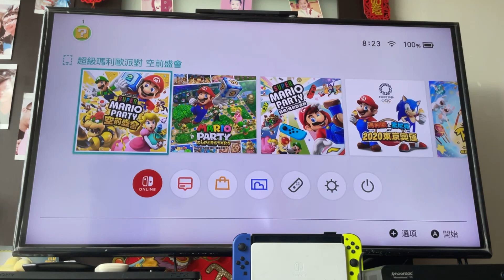瑪利歐派對Switch系列之大比拼 (我自己版本)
影片來源￼:Facebook